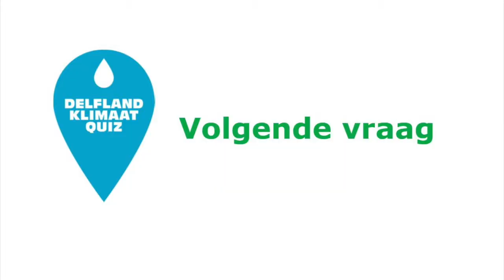Delfland Klimaatquiz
Met deze leerzame én grappige klimaatquiz kun je elkaar bevragen over moeilijke woorden die te maken hebben met klimaatverandering. Voor meer informatie, ga naar